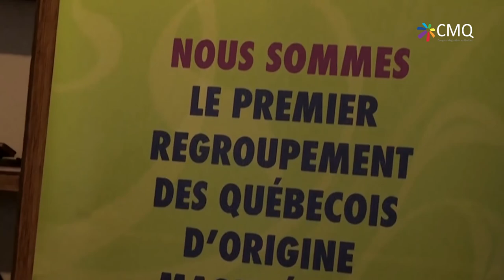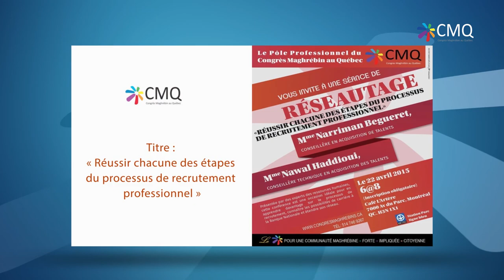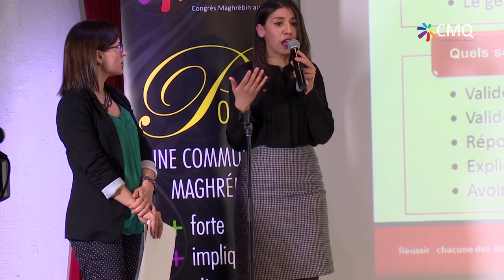RÉUSSIR CHACUNE DES ÉTAPES DU PROCESSUS DE RECRUTEMENT PROFESSIONNEL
6@8 avec les ressources humaines de la banque nationale.